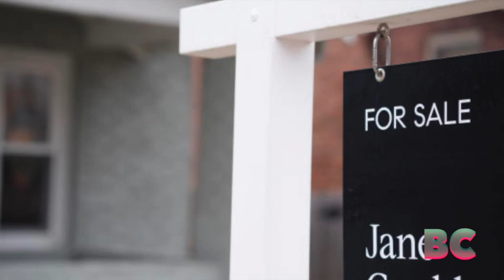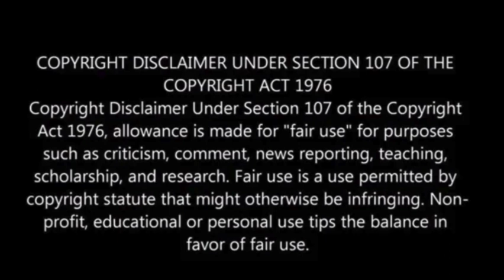Mortgage rates fall again, but high home prices persist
This week, mortgage rates continued their downward trend, coinciding with a surge in demand for home purchases.

However, persistently high home prices pose a significant obstacle for many prospective buyers.

According to Freddie Mac’s latest Primary Mortgage Market Survey, the average rate for the 30-year fixed-rate mortgage dropped to 7.03% this week, a decrease from 7.22% the previous week but an increase from 6.33% a year ago.

The rate for a 15-year fixed mortgage also saw a decline, averaging 6.29% compared to 6.56% last week and 5.67% a year ago, Fox Business reported.